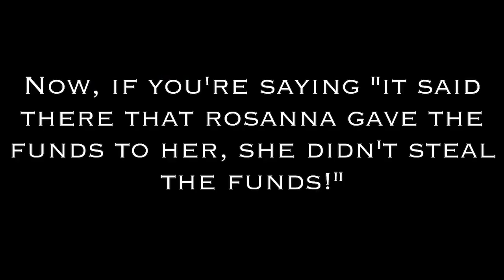Exposing Roblox_Girl146 (Person Who Stole Our Funds)